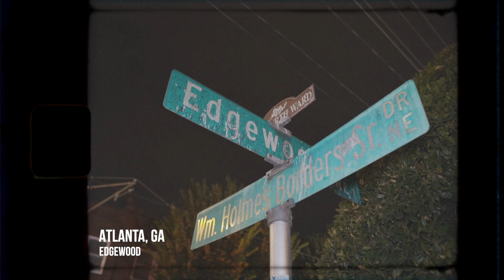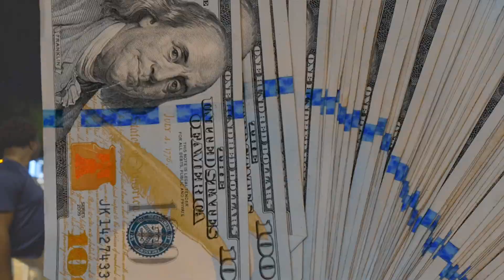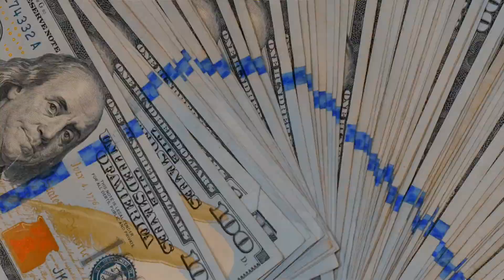Blockboy Tha Yungin- "Run To The Money" (shot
Blockboy Tha Yungin in his new visual for the single "Run To The Money"
Artist:@blockboythayungin
Shot by:@ganktowndurt